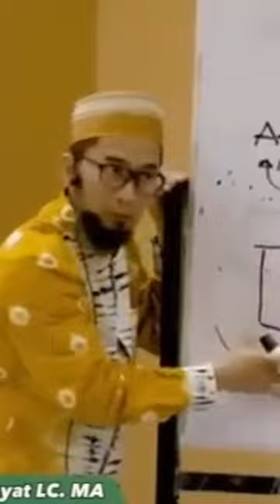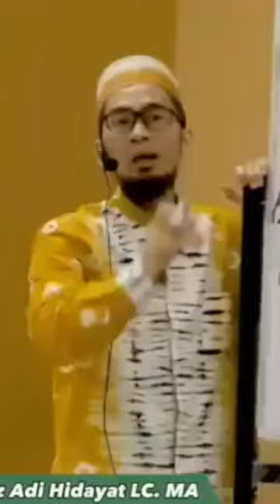Al Fatihah Itu Tidak Ada Asbabun Nuzulnya